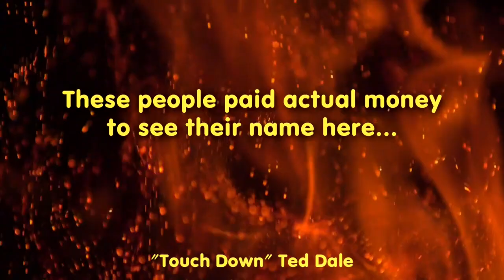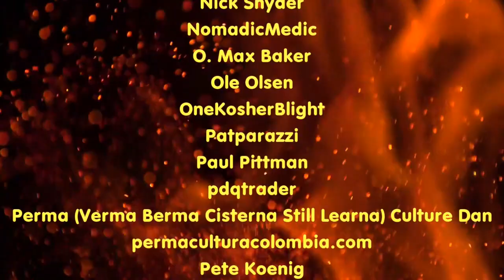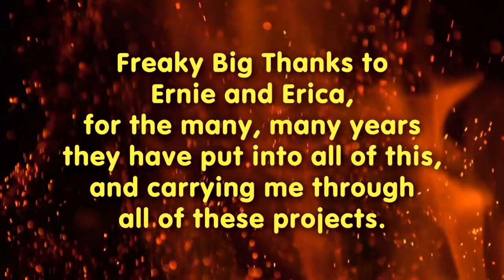Better Wood Heat DVD 2 credits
associate producers: bill crim, thomas rutledge
featured experts ernie and erica wisner, nathaniel read
pyronauts keen on world domination: eivind bjorkavag, el senor, candygram4mongo, harold matthews, dolores (dahlie) baker, jason warren, cj farms, taylor and erica taranto, taranto research ranch
videography: kelly ware, barthelemy, glumineau, sam barber, jason smith, daniel bender,

kickstarter jetpack: thesurvivalpodcast.com jack spirko, offgridquest.com treehugger.com growyourowngroceries.org cassie langstraat

music my formidable vegetable

"Touch Down" Ted Daley
The Velocity Trio
A.Lamborn
Airsoft World Ltd
Al 'ancienthacker' Lilianstrom
Alfire Roireau
Allan M Gagnon
Amy Kelly
Andrew Rule
Aram Donatossian
Athena Millay
Atreyu Guiltron
August Hurtel
B. Cao
Big Bryan A
Bill Crim
Bill Price - Greenman Farm
Bill Puckett
Blotske Boys
Bob Brill
Brian & Gail Klock
Bruce Tyo
Bruister LeNoir
Bryan Légère
CandyGram4Mongo
CareForEverything
Charif Edwards
Chris Barton
Chris Kendall
Chrisper
Circle-A Farms
Cody Keith
Cody Pavlovick
Crickets Cove Farm & Forge
Crosshatch Center for Arts and Ecology
Curt Peterson
Curtis Phillips of Ferme La Machine!
Curtis Richard Olinger
Cyclone Steve
Dallas Jenkins
Dan Driscoll DDMCS.COM
Dan Lewis
Dana Martin
Darren & Corrie Cook
Dave-- Paul Wheaton's Long Lost Son
Dave Thompson
daveup2late
David Cushing
David Eaks
Dolores Baker
Dr. Brian von Herzen, Climate Foundation
Dr. Mowers
Dussault Family
E Engelmann Mn River Valley Sanctuary
Eato Grot
Ed Cooley
Ed L.
Epi Villa
Erik Little
Erika Sedgman
Ezetreal
Flashback Farms
Flipnfry
Frank Welte
fred tyler
g
gardengirl
Gary "Simple Is Better" DeGolier
GinaBina
Glenn Herbert
Globalbum
Gorilla Rock Farm
Greg Ż\_(?)_/Ż  Harvey
Harold Matthews
HbWonderful
HILDaculture
HL4ZFA
Ian Gore
Jacob James Marty
Jake "Prepper-Survivor" Robinson
Jake Garff
james c. hill
James Cheney
Jared of J&J Acres on YouTube
Jason Learned
Jason Warren - CJ Farms
JDWheeler42
Jeff Derryberry
Jeremy Weathers
Joanne Froidl
Jodi Lennerth
Joel @ Backyard Aquaponics
Joel Vanderschaaf
JOH
John Dermody
John Spencer
Jonathan Loos
Josepf
Josh & Adele Boschma
Josh B
Joshua Smith, PE
Julia "DrFood" Winter
JW Jones
Kaeyli / Trevor
Karl Mehler
keith sacco
Kelton Mitchell
Kim Arnold
Kim Schell
Kirsten Mouradian
Koren, Darren, Jon and Ben
L Sue Magyari
Landcrafters
Lars Woltemade
Luc Kellie Elijah and  Willow Pinon
Lukasz Lakomy from Permaradise.com
M.Gross
Madbodger
marc giroux
Marchand
Mariamne Ingalls
Marion & Paul by the lake
Marius Miklea
Mark & Cate Mawson
Mathew Hooper
Mathieu Berube
Matt of Stone
Matthew A. Goto
Melissa Green
Michael "Skyjumpr" Jankowski
Michael Allenson
Michael Rigato
Mike and Laura Bilot
Mike Wells
Mongo Borg
Monika Tinneberg
Montana Diva Rebecca
Moses & Susan Valdez
My Lady of Shining Light
Myers Gray
Mysticzephyr
nahhhh
Nathan Drager
Nemo
Nicholas Aultman
Nick "The Difference" Girka
Nick Snyder
NomadicMedic
O. Max Baker
Ole Olsen
OneKosherBlight
Patparazzi
Paul Pittman
pdqtrader
Perma (Verma Berma Cisterna Still Learna) Culture Dan
Pete Koenig
Peter Guando
Pharr_nj
Philippe PAGE
Pikey Paul
radarphgos
Randy Asher
Rebeca "Webek" Ayala
Redbeard Permaculture
Renee N
Rob (Sharkez) McClure
Rob Bob
Rob Cooper - WebCoach.me
Robert Lincoln Hull
Rocksjoe
Roger Chi
Ron deroo
Ron Jacobson
roy kim
Rudy Valvano
Russell Mudge
Sam & Eli Statham
Sanda and Brian Everette-Dragonbelly Farm
Scott Meyers
Shane Fatello
Sheri Russell
Shipwreck Davis
Sim Peyron
Skillhoarder
Skip LaCroix Utilize the Sun
St. POHOTE
Stephen "ZurathaBunny" Brooks
Steve Stamhuis
T & K
Tammy Cherry-Holmes
Taylor Franklin Taranto of TRR
Teton Cougar
Thadius Marcus
The Crazy Kyle
The Great Shandini
The Halloran Family
Timothy Skogen
Todd Feltner
Todd Graham
Tom Trial
Tom vanhooydonck
Tony Randall
Tracy Parr
Tyler Buckley
Tyler Young
Uncle Mud
Urban Farm Homesteader-Tim ONeill
Vanilla Bright
Veronica "Roni " Jacobi
VibrantSoils.com
Vinny Arciero
Virgil Van Pelt
wade luger
Wardog Montana
Weeks Family - Crown Point, IN
West TX homesteading and Aquaponics
Willie Smits
Zac Schrock
Zenais

More about rocket mass heaters in our DVD set at

Thanks to Dan Ohmann of The Grass-fed Homestead channel for helping me with the editing:

Keith Kuhnsman
thomas adams
Jocelyn Campbell
Julia Mason
Dominic Crolius
Josh Phillips
wade L
Suleiman ALAQEL
Ash Jackson is The Scrollbard
Jason Hower
Bill Crim
Full Name
Doug Barth
James Tutor
David Ingraham
Miroslav Ultrama
Lisa Goodspeed